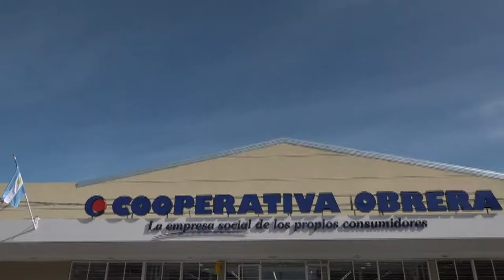Nueva Sucursal de la Cooperativa Obrera en Viedma